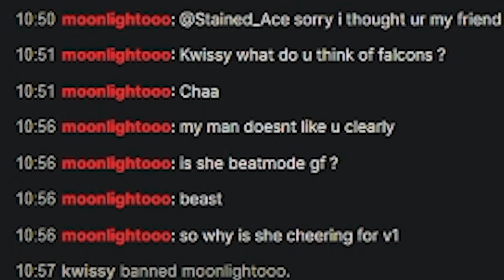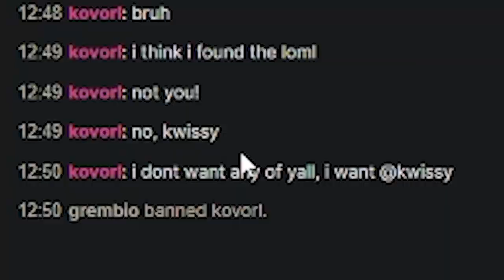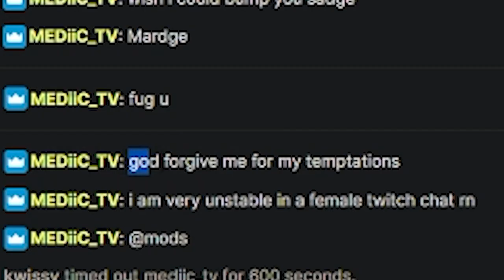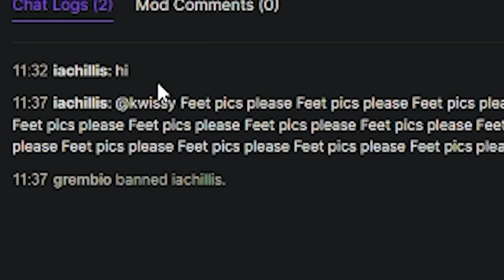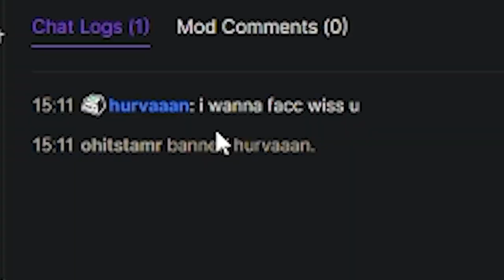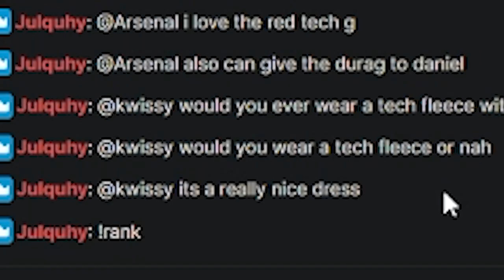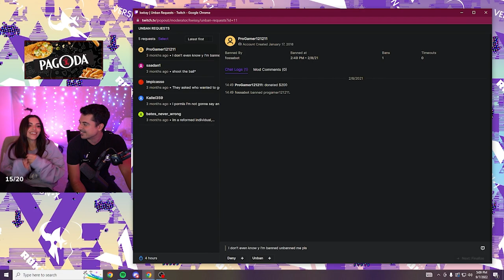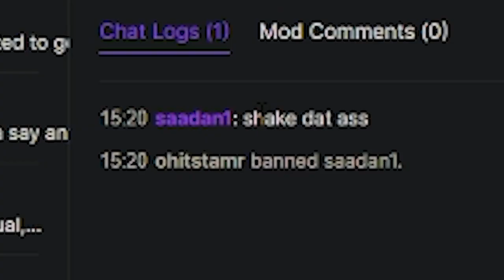I had Fireburner do my WEIRDEST Unban Requests